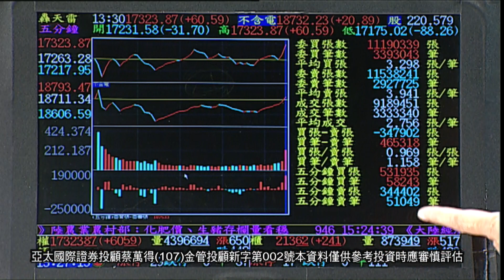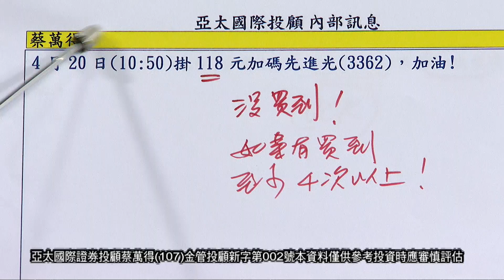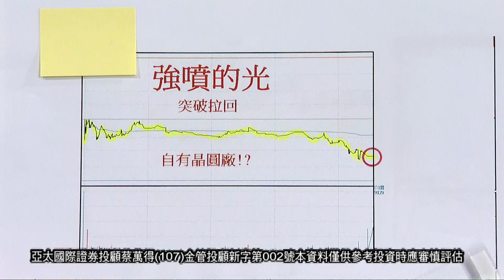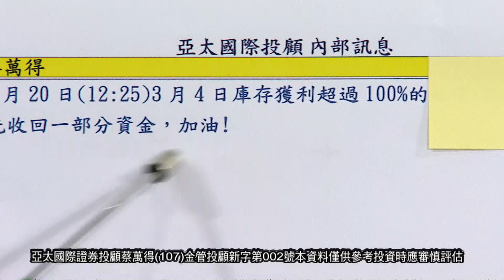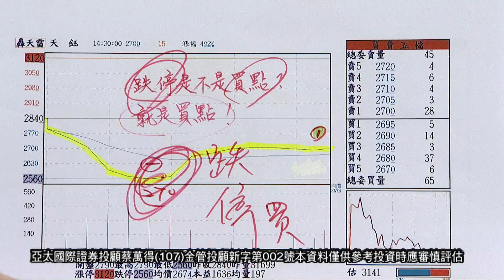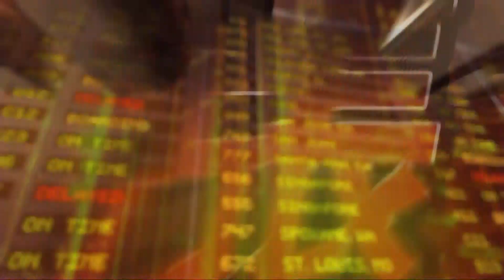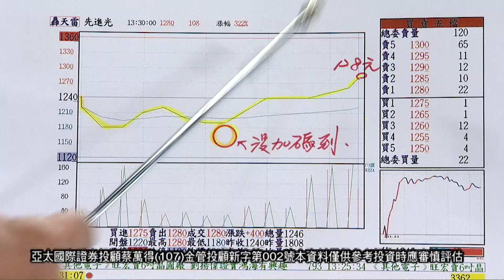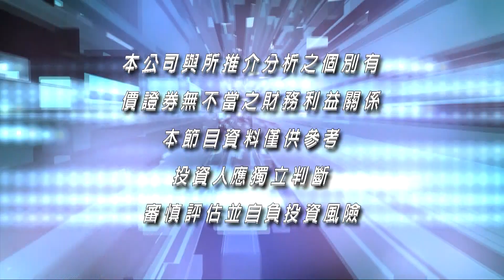20210420股市萬得富 後